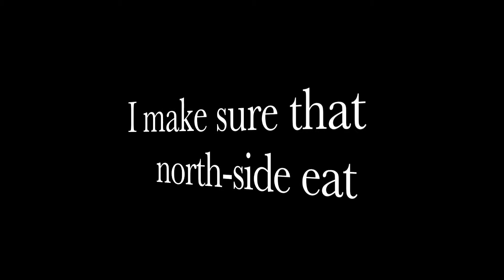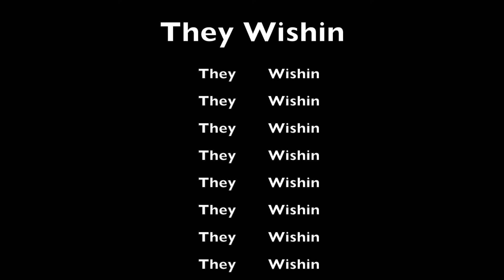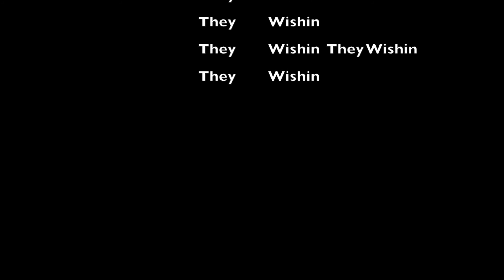God's Plan Drake Lyrics